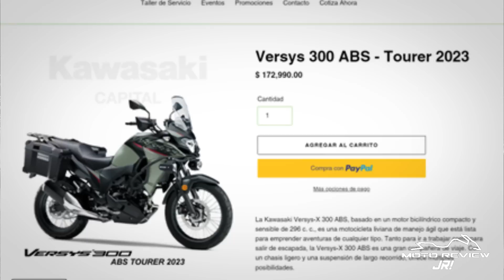Kawasaki Versys-X 300 Reseña final ¡Se va!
A continuación, les dejo el enlace de venta de la Kawasaki Versys-X 2021: